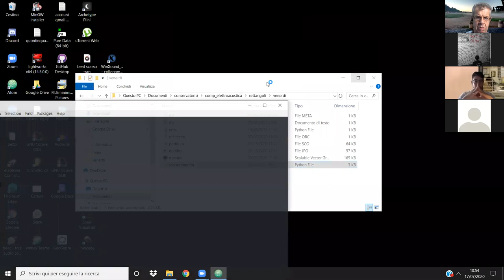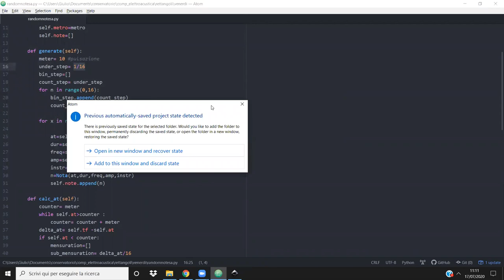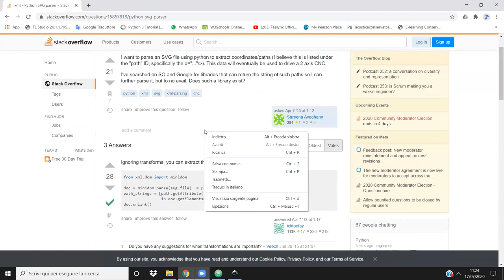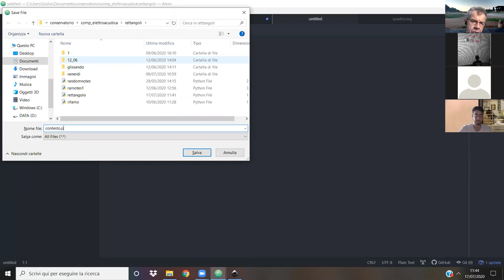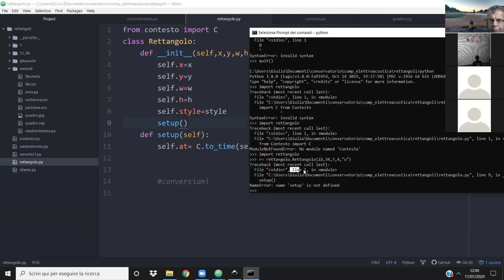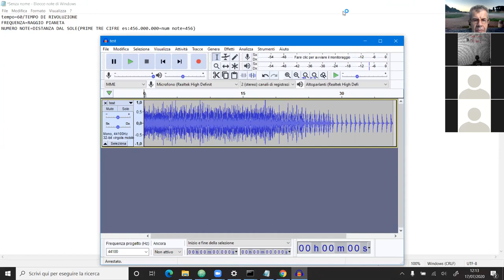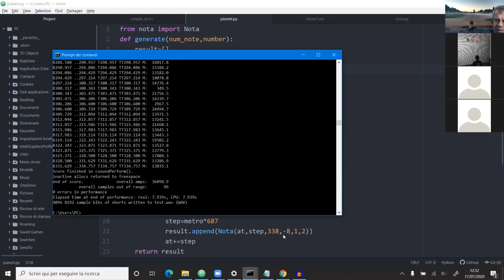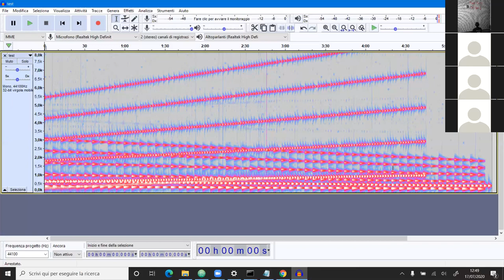Bernardini - Lezione COME/02 Primo Anno Triennio 17/07/2020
Studenti: Giulio Romano Di Mattia
                Francesco Ferracuti
                Gabriele Corti

Argomenti:
* Discussione degli abbozzi compositivi di Giulio Di Mattia e Francesco Ferracuti